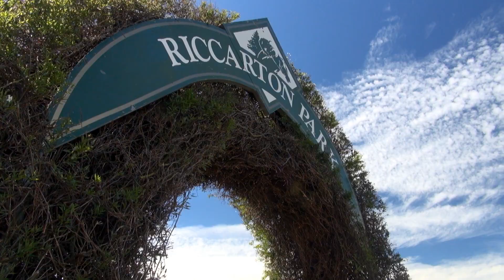Kiwi Traveller - A Day At The Riccarton Races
Scott and Ever trusty Dan the camera man hit up the Races... [Enter a Race related Pun]